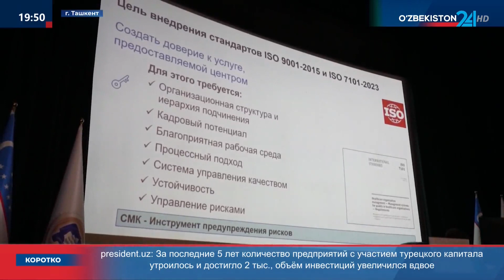Медицинский центр хирургии внедрил в свою деятельность современные методы управления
Республиканский специализированный научно-практический медицинский центр хирургии внедрил  в свою деятельность современные методы управления